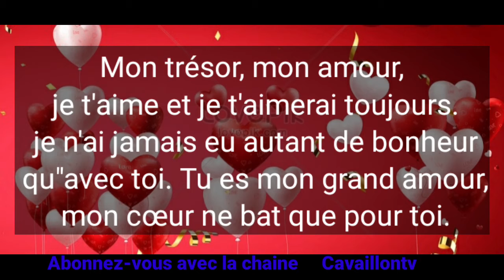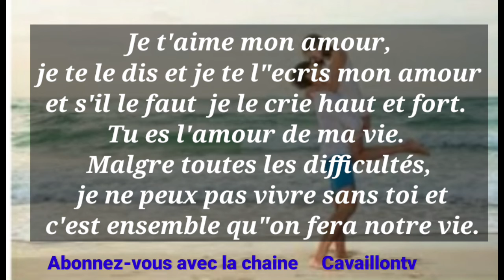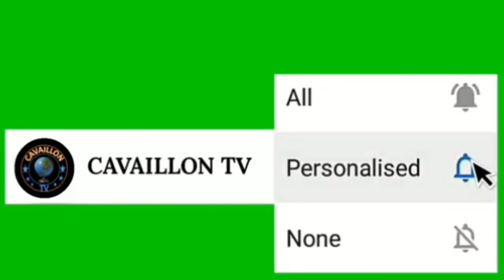Les plus beaux SMS d"amour episode #3